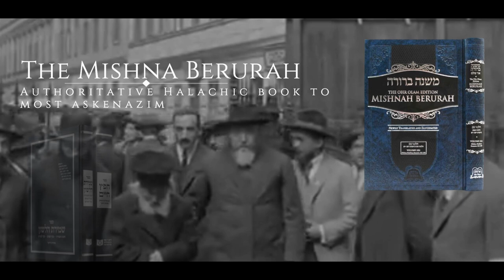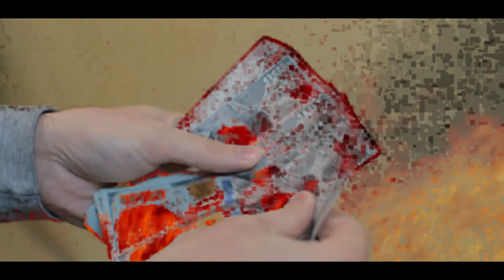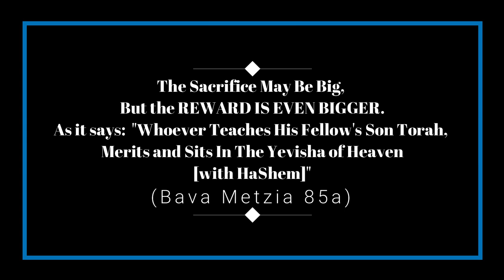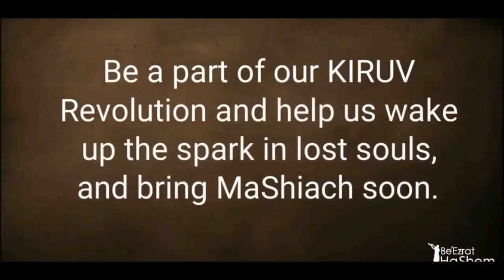The Millionaire's Shabbat Shiur From The Chafetz Chaim (A Film by BeEzrat HaShem Inc)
Rabbi Yaron Reuven discusses the life of the Chafetz Chaim in his shiur. He highlights the Chafetz Chaim's dedication to helping others, even going door-to-door to spread his teachings.

The story of a wealthy donor who was distraught about his hand burning in Gehenna is used to illustrate the Chafetz Chaim's powerful impact. Despite facing immense challenges, including the death of his son, the Chafetz Chaim remained steadfast in his commitment to spreading Torah.  Rabbi Yaron Reuven emphasizes that great influence comes with great trials. The Chafetz Chaim's example teaches us that even in the face of adversity, we must remain dedicated to our mission and continue to serve HaShem.